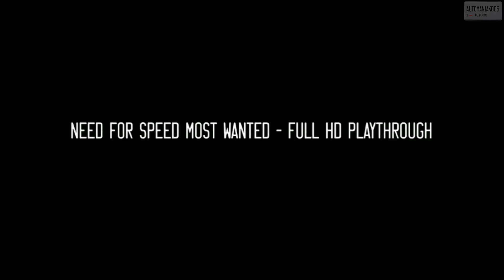NFS Most Wanted - FULL HD Playthrough (8/100)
Taz (3/4)